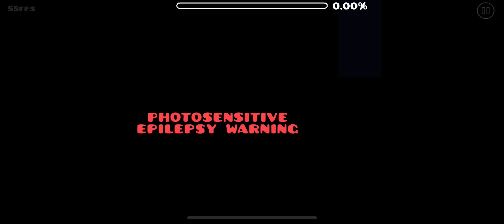Starzero | Weekly Demon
beat it